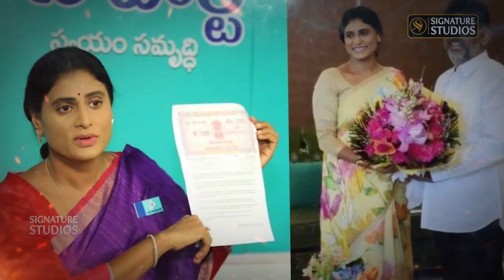YSRTP State Youth President Induja Reddy Promo YSRTP కాంగ్రెస్ పార్టీ లో విలీనమా.| Signature Studios